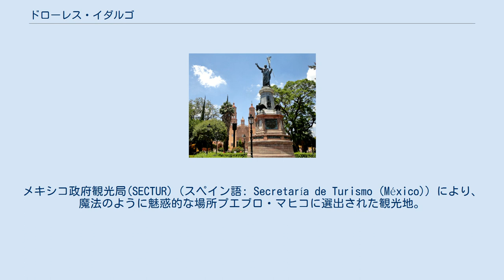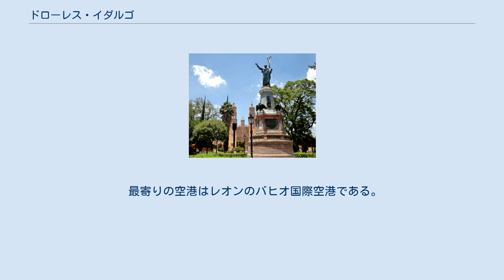ドローレス・イダルゴ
プエブロ・マヒコ
ミゲル・イダルゴ
ドローレス・イダルゴ（スペイン語: Dolores Hidalgo）は、メキシコのグアナフアト州の都市。
メキシコ政府観光局(SECTUR)（スペイン語: Secretaría de Turismo (México)）により、魔法のように魅惑的な場所プエブロ・マヒコに選出された観光地。
 正式名称はドローレス・イダルゴ・クーナ・デ・ラ・インデペンデンシア・ナシオナル（スペイン語: Dolores Hidalgo Cuna de la Independencia Nacional）で、これは日本語に訳すと「国家独立のゆりかごであるドローレス・イダルゴ」という意味である。
 もともとは単にドローレスという名称であった。
スペイン植民地時代の1568年に副王マルティン・エンリケス・デ・アルマンサによって悲しみの聖母の修道院(Congregación de Nuestra Señora de los Dolores)が建てられ、ドローレスという地名はそれに由来している。
 「ドローレス・イダルゴ」という名前はこの町のドローレス教区教会の神父であったミゲル・イダルゴに因んでいる。
彼は1810年9月16日の早朝に鐘を突き、集まった人々の前で「ドローレスの叫び」と呼ばれる演説を行った。
これがメキシコ独立革命の始まりと見なされている。
その後ミゲル・イダルゴは処刑されたが、現在でもこの日はメキシコの独立記念日である。
 現在でも独立記念日にはこの故事にならって演説の再演が行われる。
大統領がメキシコシティの国立宮殿のバルコニーに出て、「メキシコ万歳！」と叫び、イダルゴの鐘（現在は国立宮殿にある）を鳴らし、メキシコの国旗を振って締めくくるのが慣わしである。
 イダルゴの家は現在は博物館になっており、見学することができる。
 サン・ミゲル・デ・アジェンデとグアナフアトから直通バスがあり、1時間から1時間半程で着く事が出来る。
 最寄りの空港はレオンのバヒオ国際空港である。